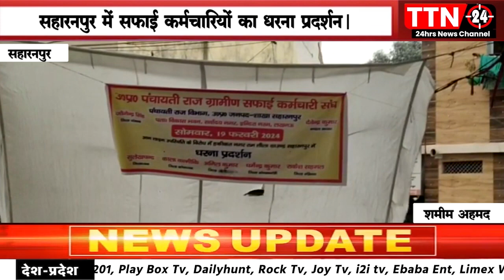सहारनपुर में सफाई कर्मचारियों का धरना प्रदर्शन.....